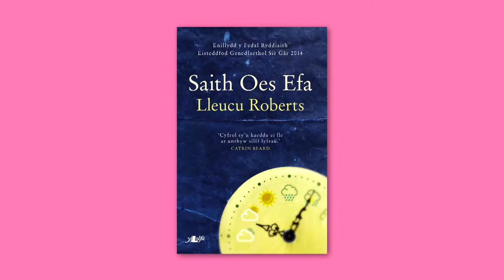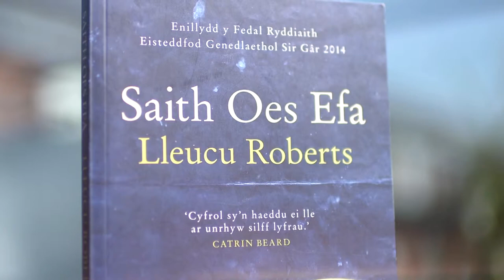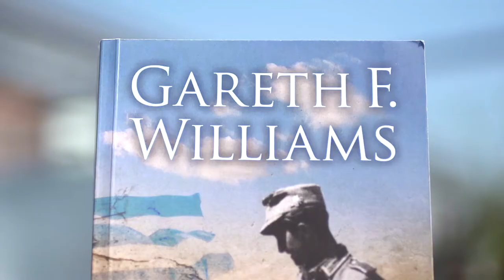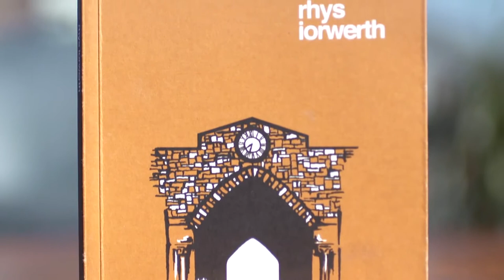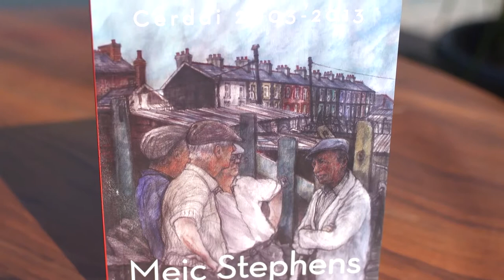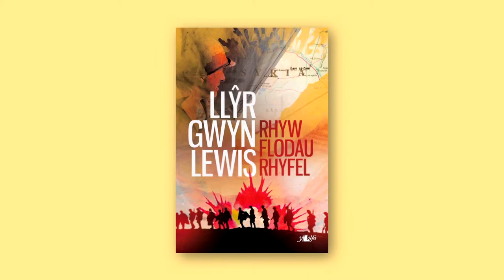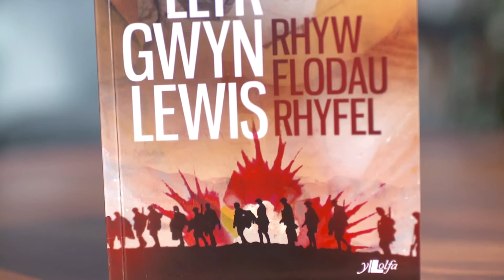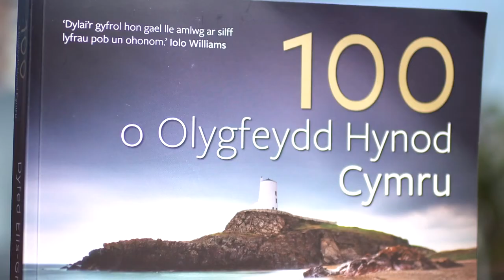Sgwrs Estynedig Gyda Annes Glynn - Llyfr y Flwydyn 2015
Dyma Annes Glynn, un o feirniaid Llyfr y Flwyddyn eleni, yn trafod y naw llyfr Cymraeg sydd ar y rhestr fer, ac yn egluro pam eu bod wedi apelio at y beirniaid.